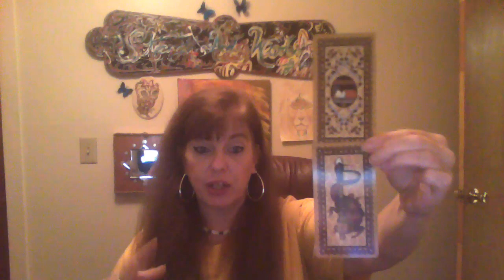Quick peek for Aquarius Mid August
Hello! I charge $30 for 30 minutes, and $50 for an hour.